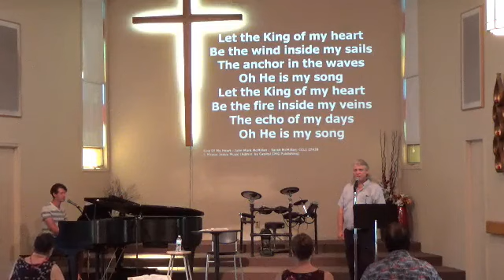August 22, 2021 Worship Service